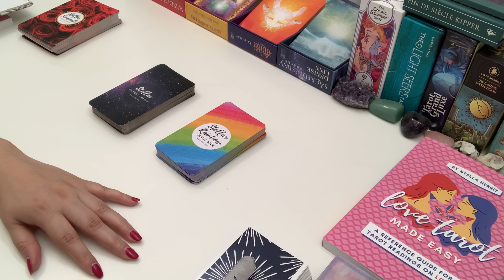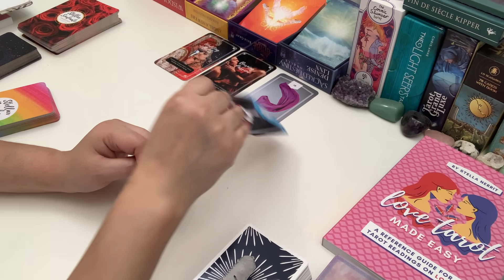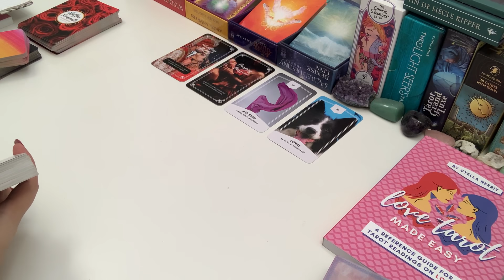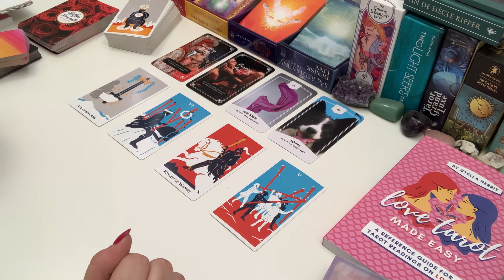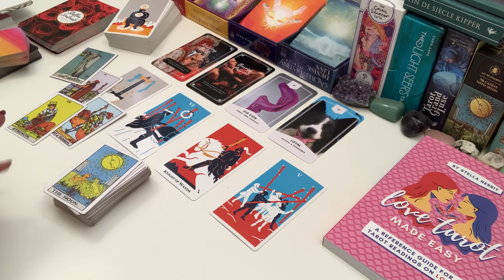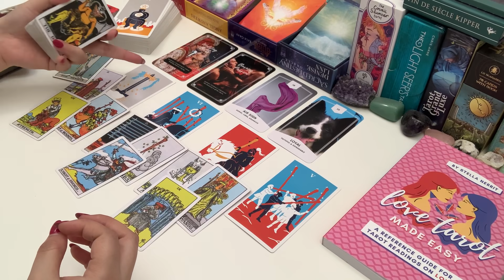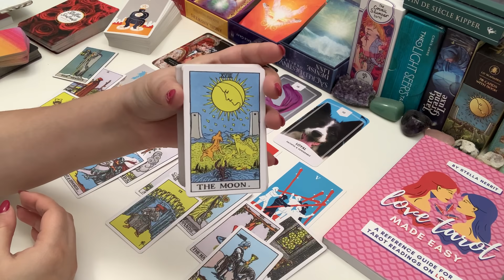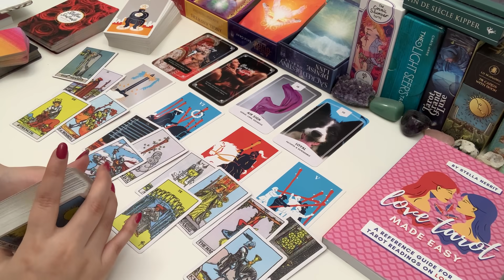PISCES 💚 This Connection Will Move Fast! ~ Who's Coming Towards You Sept 2021 Tarot